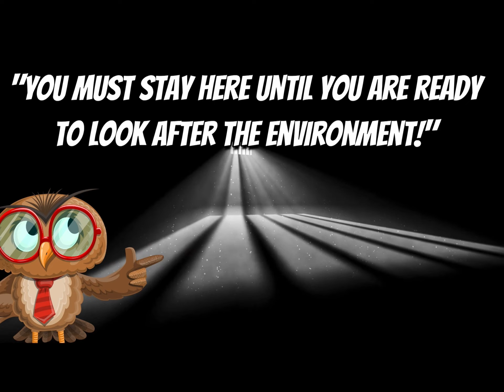Litterbug Ending Video With Voiceover (With Bumble)